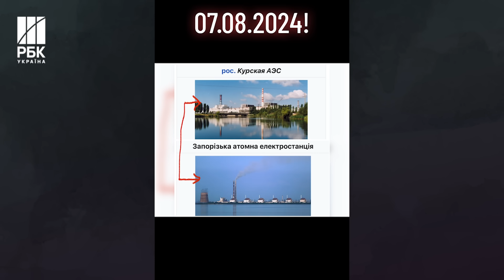“Учите гимн и готовьтесь к референдуму” - соцмережі вибухнули мемами про наступ на Курську область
Українські соцмережі заполонили меми після того, як Збройні сили України нібито здійснили прорив кордону в Курській області.